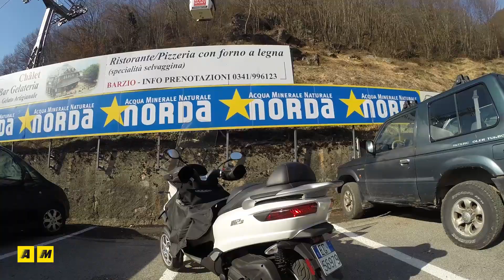Piaggio MP3 Sport con accessori invernali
A Moto.it guardiamo avanti, come nella moda, e vi presentiamo la Fall/Winter 2017 by MP3. Con gli accessori invernali potete andare davvero dappertutto...